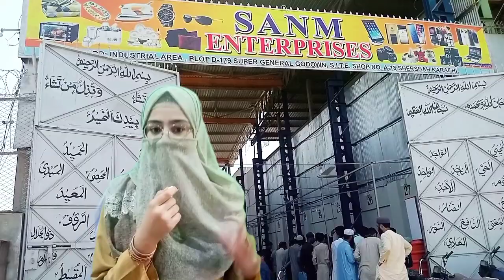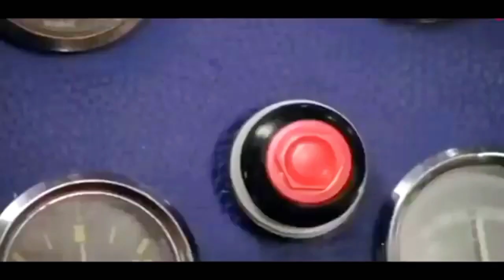Sher sha Mobile Market | new mobile market karachi 2023 |کراچی موبائل مارکیٹ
Sher Shah General Godam Karachi 2023 | iPhone 14 Pro Max | Amazon Stock new video

This video is only for knowledge purpose any kind of dealing between seller and buyer we are not responsible.